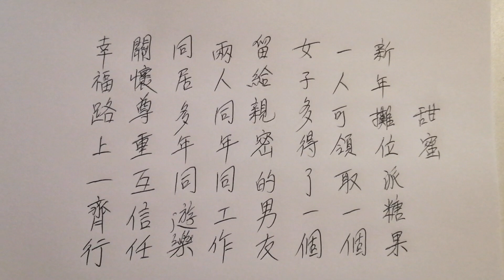Chinese poem 甜蜜